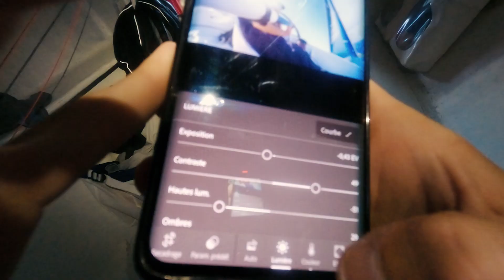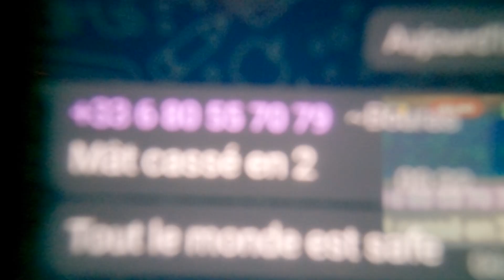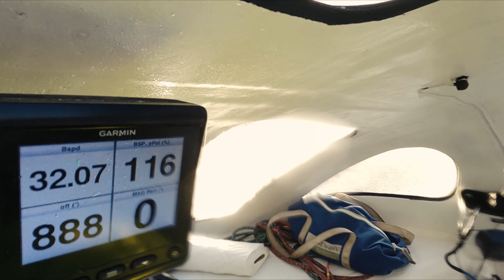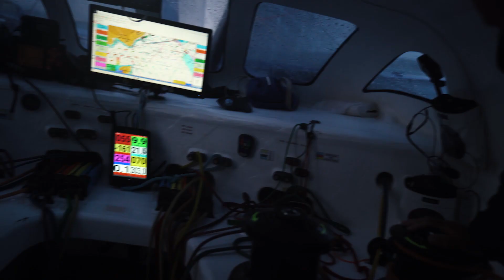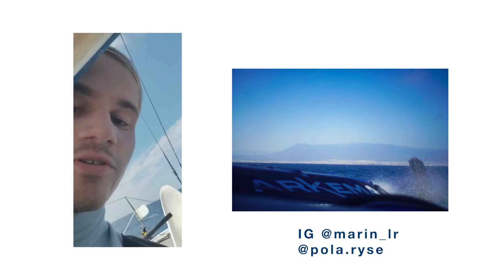6 JOURS à bord d'un OCEAN FIFTY - BTS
Les coulisses d'un tournage pour la saison 1 du Pro Sailing Tour.
6 jours embarqués de TOULON à BREST sur l'OCEAN FIFTY Arkema 4.
L'intégralité des images sont à retrouver sur myCanal "OceanFifty".
Images tournées l'été 2021 par Marin Le Roux.